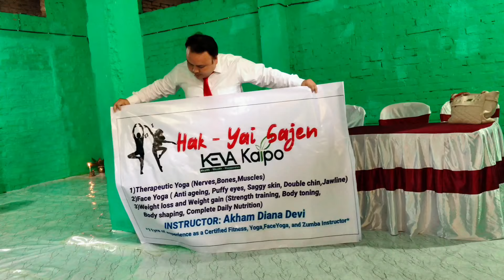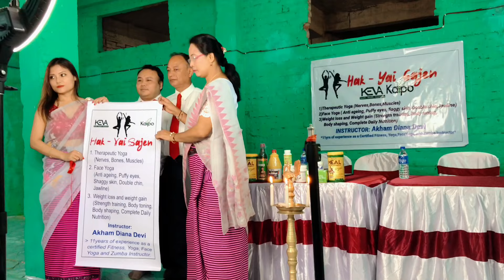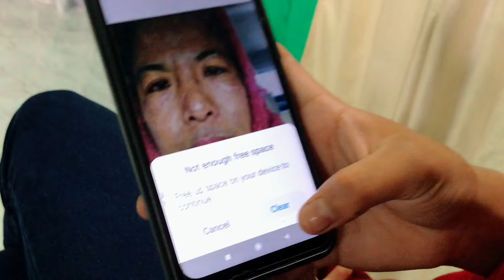Hak yai sajel launching program amadi hakchnggi yamna kannaba pumnamak ywre mityeng taminnashi